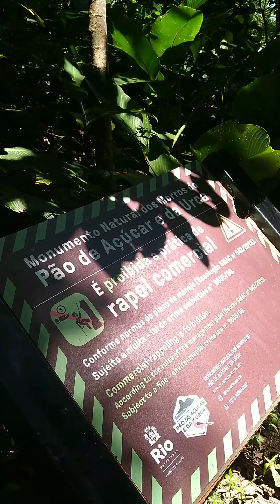Trilha do Morro da Urca - RJ, somente a descida. 150